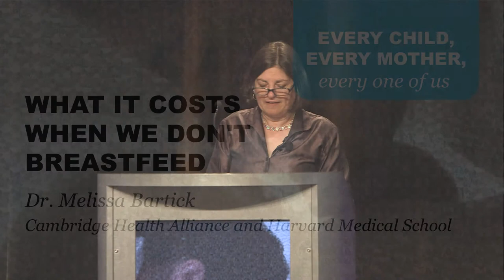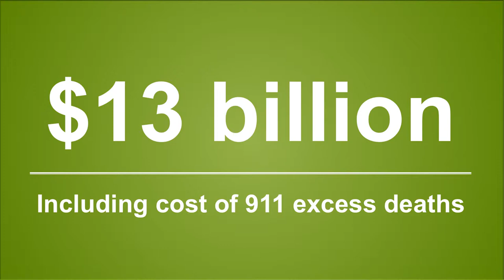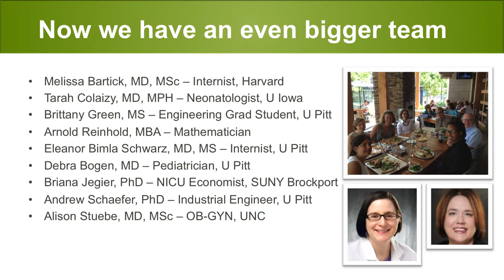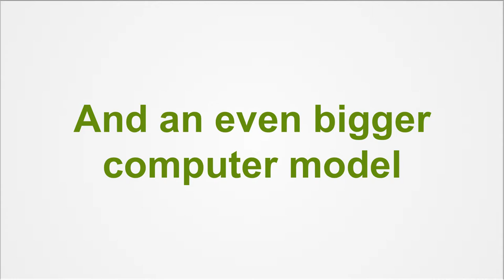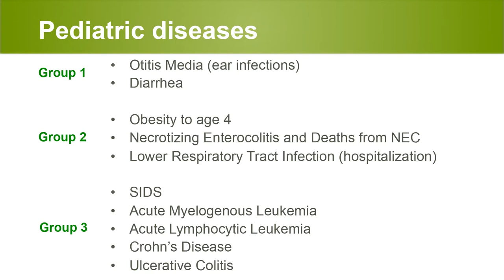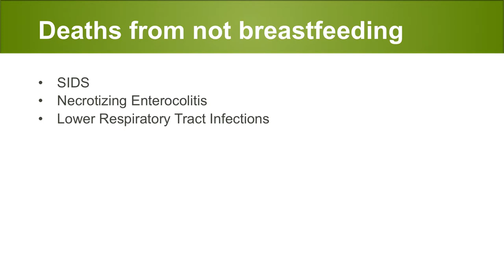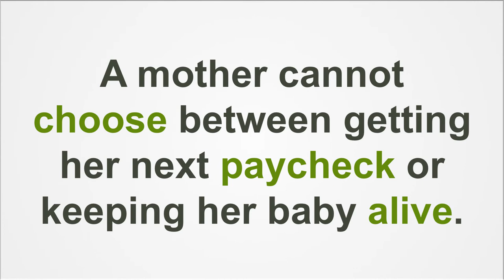2014 First Food Forum - Dr. Melissa Bartick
What it costs when we don't breastfeed